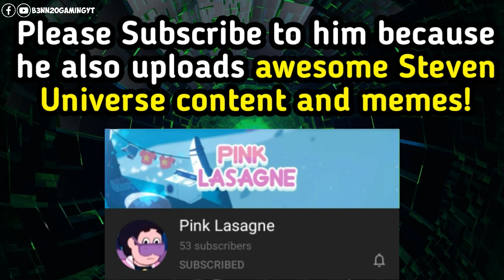Amethyst eating but it's VERY LOUD & NOISY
Hey N2o Fam! This is a compilation/montage of Amethyst eating from Steven Universe Season 1 to 5 including Steven Universe The Movie  and Steven Universe Future. I have increased the volume when Amethyst takes a bite or while food eating sounds are heard so it's really loud and noisy but it won't damage your speakers or headphones since I have fixed the Audio Clipping!

Powerdirector Soundtrack - Elegance